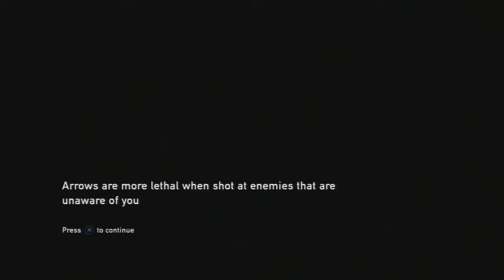Why Certainly Bill, I Will Take Your Stuff The Last of Us pt 15 w RustyShackoford 2014 HD